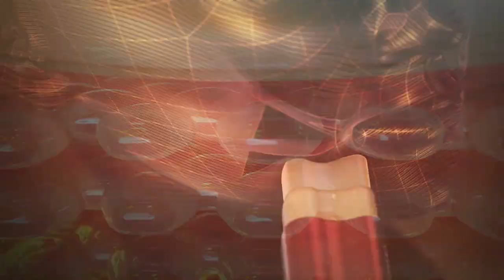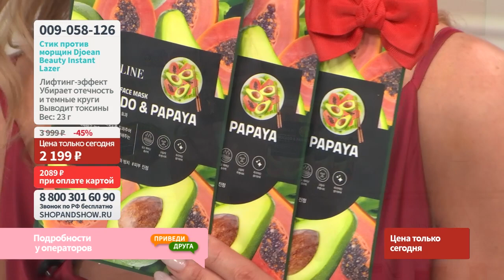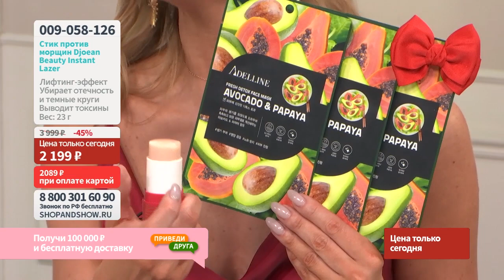Стик против морщин Djoean Beauty Instant Lazer. «Shop and Show» (красота)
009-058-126 Стик против морщин Djoean Beauty Instant Lazer

Давайте дружить ;)